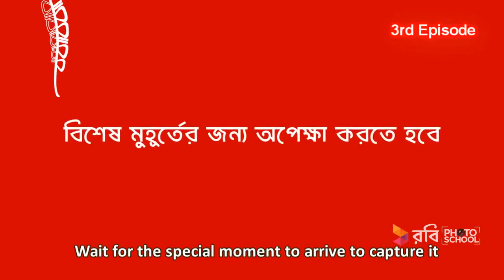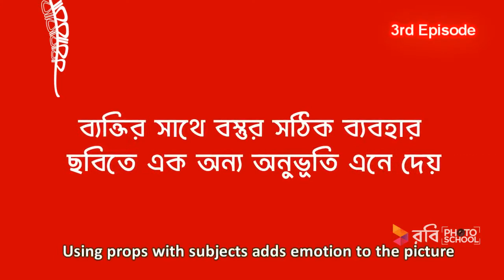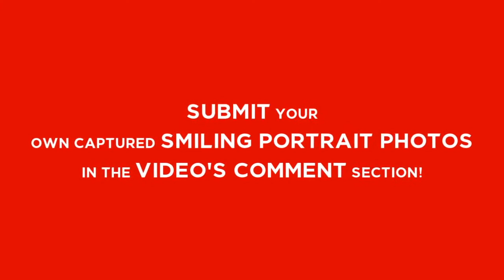Robi Photo School with GMB Akash Episode 3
Dear Friends,

Sharing some Important and practical tips for Portrait Photography. Hope this will help.

GMB Akash